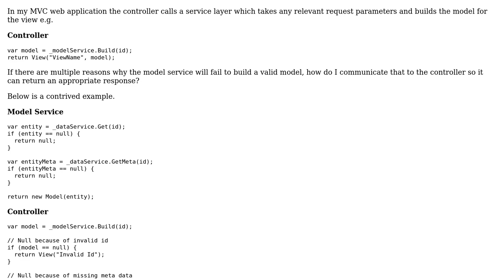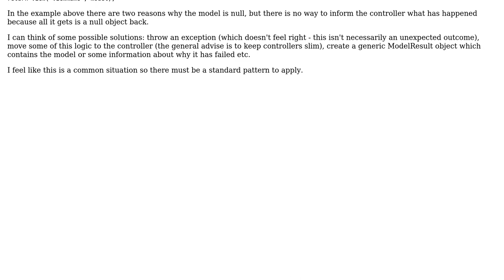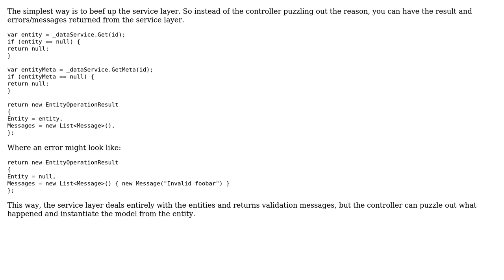How to inform the controller why the object creation has failed so an appropriate response can...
Software Engineering: How to inform the controller why the object creation has failed so an appropriate response can be returned?

With thanks & praise to God, and with thanks to the many people who have made this project possible! You are responsible for your own actions.